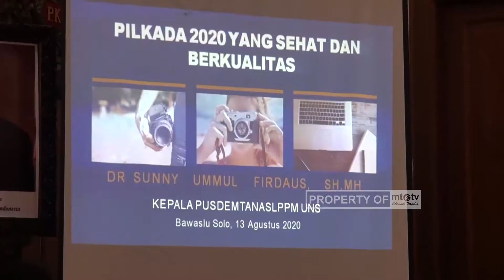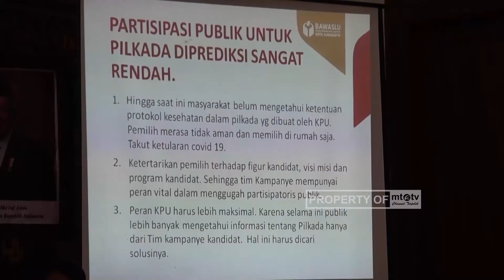Gandeng Mafindo, Bawaslu Bekali Pemuda tentang Pengawasan Pemilu